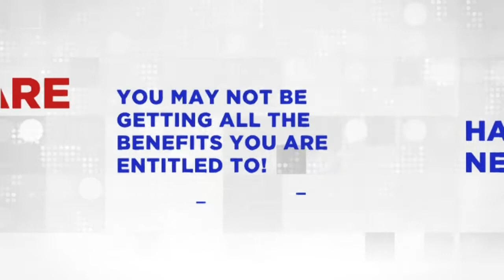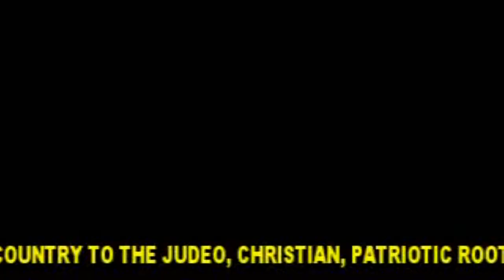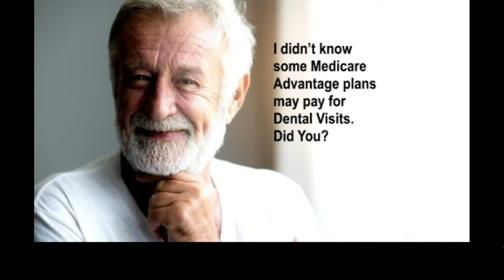CONSERVATIVE COMMANDOS RADIO SHOW 11 30 20 TV SHOW GL NS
CONSERVATIVE COMMANDOS RADIO SHOW... TODAYS GUESTS AND TOPICS...

Matt Margolis is the author of the new book Airborne: How The Liberal Media Weaponized The Coronavirus Against Donald Trump, and the bestselling book The Worst President in History: The Legacy of Barack Obama. TOPIC: Pennsylvania Lawmakers Seek to Decertify State's Election Results!!

 Rachel Gerli works in corporate retail by day, and by night, is one of the three co-founders of Primerrily — a parenting resource focused on raising the next generation of Patriots. She is a graduate of Cornell University, a locally elected official in her town of Mount Kisco, NY, and a mother to a preschool-aged boy, Tate.   TOPIC: Conservative Moms on "Parenting Patriots"!!

Jason Hayes is the Director of Environmental Policy at the Mackinac Center and co-author of a new report that shows Governor Whitmers campaign to close the Line 5 Pipeline, even temporarily, will leave residents of the Upper Peninsula vulnerable to price spikes and a shortage of propane. Given that approximately 23,000 households in the Upper Peninsula use propane to heat their homes, a supply shortage during the winter could be disastrous. This is on top of her tyrannical COVID mandates, many of which have been overturned by the courts.